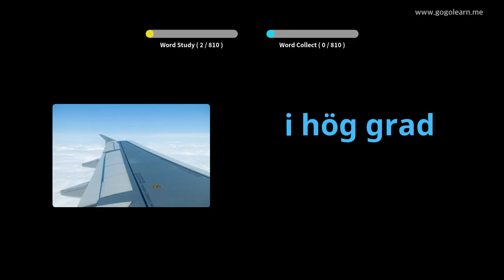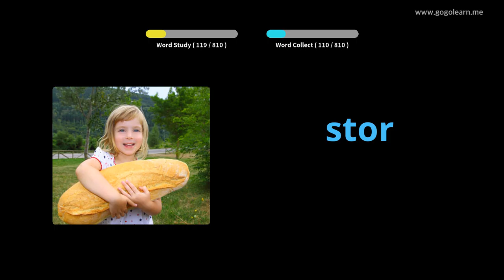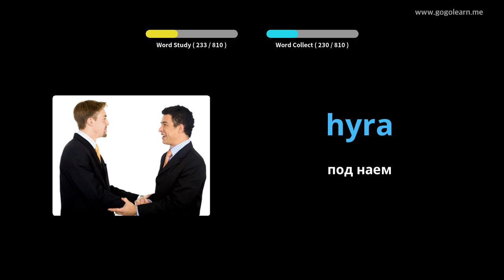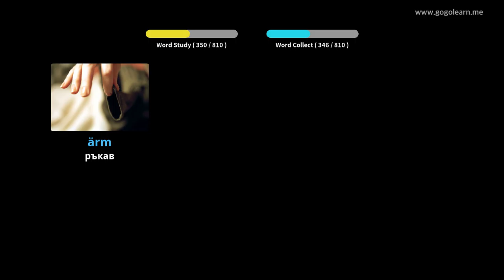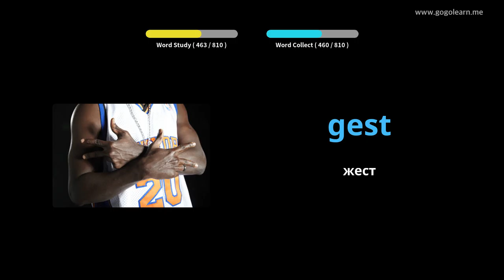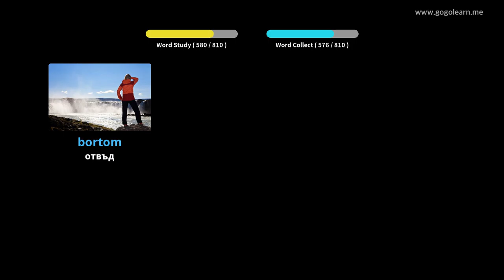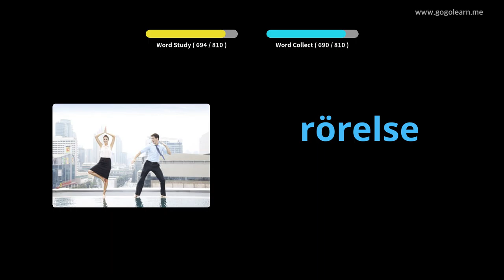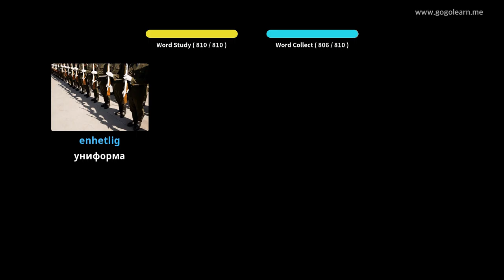Слушане на шведски речник, докато спи | Golearn